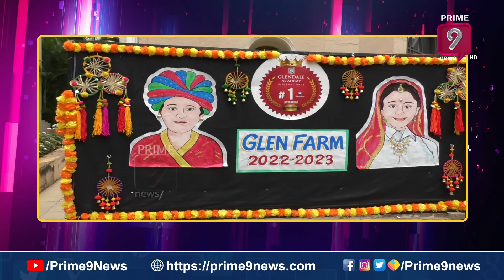Glendale Academy | Glen Farm Day Celebrations | Prime9 Entertainment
Watch